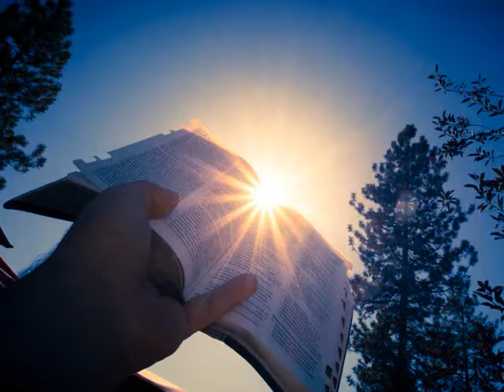If we never meet again